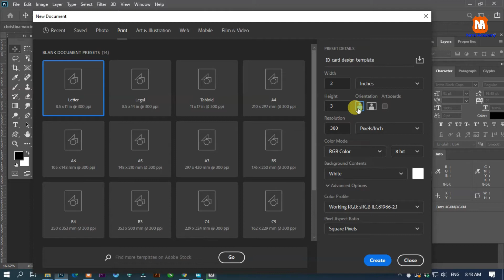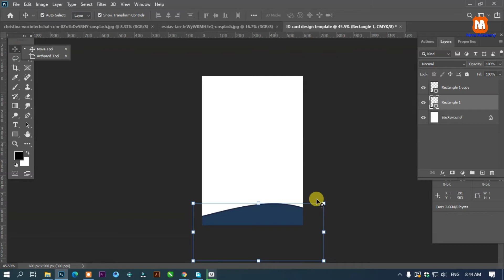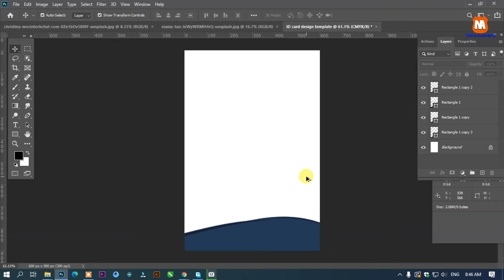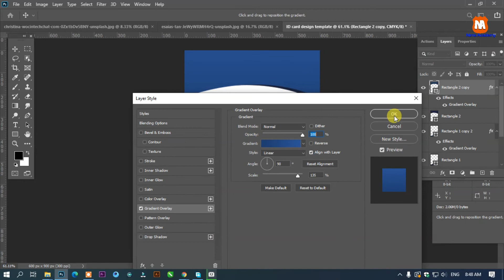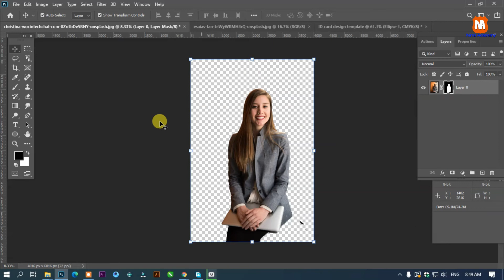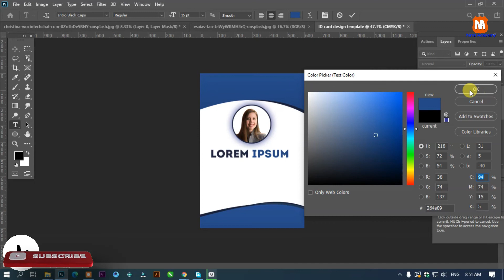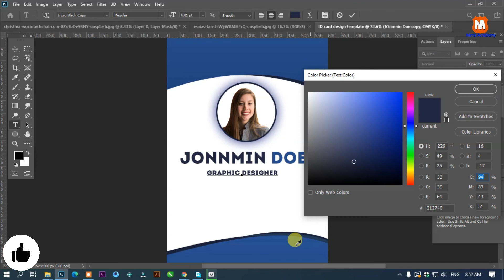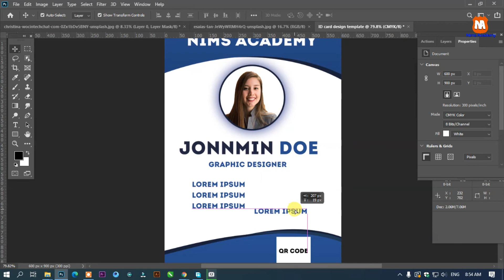सजिलै आईडी कार्ड डिजाइन गर्नुहोस् How to create Id Card Easily Adobe Photoshop Nims Academy 2021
सजिलै आईडी कार्ड डिजाइन गर्नुहोस्  How to create  Id Card Easily Adobe Photoshop Tutorial Nims Academy 2021

LAPTOP USED:
DELL LATITUDE E7440

PERIPHERALS USED:
LENOVO  MOUSE

DELL KEYBOARD

SAMSUNG HEADPHONE